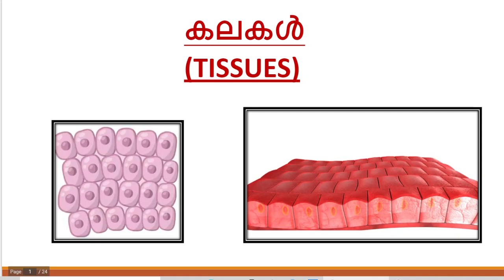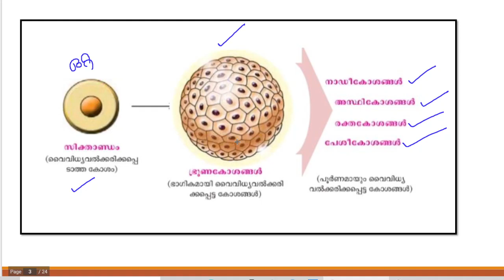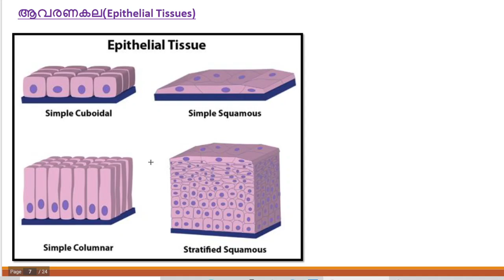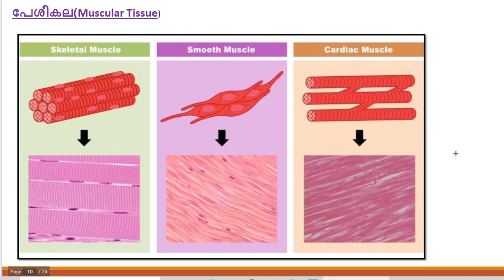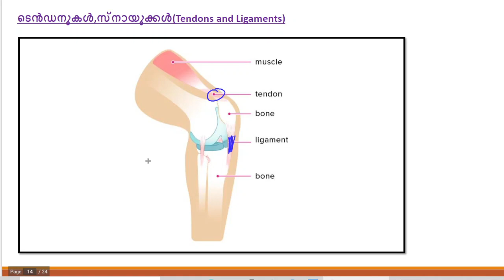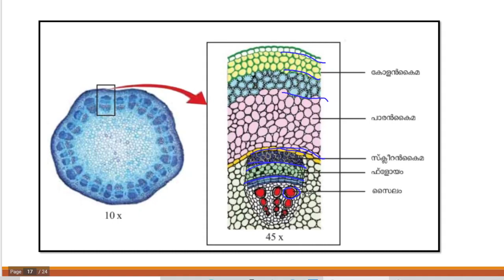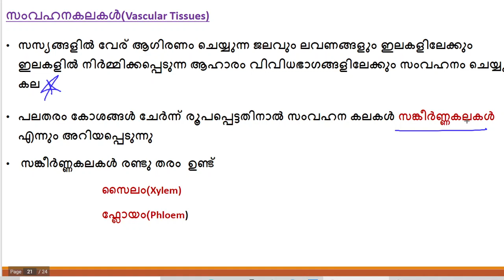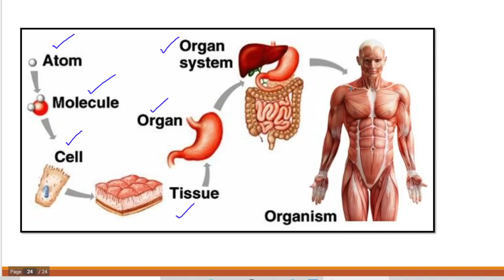കോശം | കലകൾ | New Pattern Questions |Kerala PSC | LDC PRELIMS / LGS / DEGREE LEVEL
PSC സൌജന്യ ക്ലാസ്സുകൾക്കായി  ബന്ധപ്പെടുക

psc.kerala.gov.in shortlist,

psc vacancies for plus two,  prelims

psc exam,